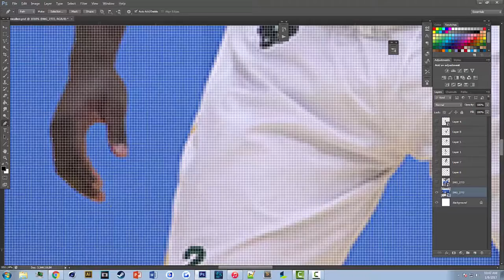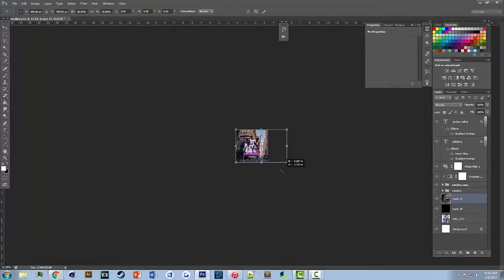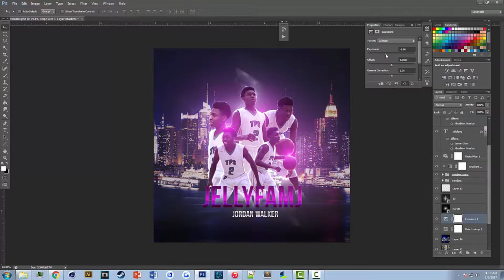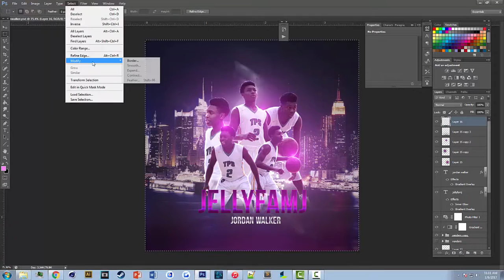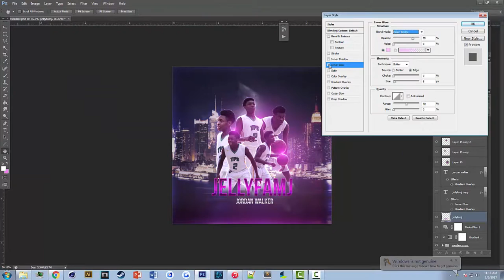JellyFam Jordan Walker Speed Art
Speedart of the edit I did for Jordan Walker. Enjoy!

Song: Isaiah Rashad - 4r da squaw